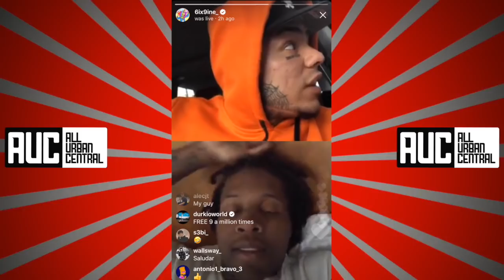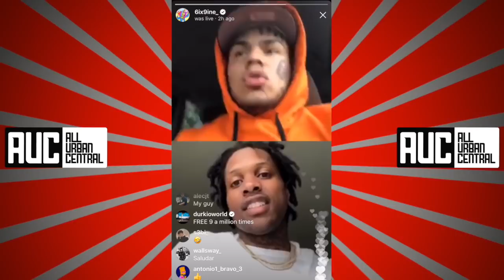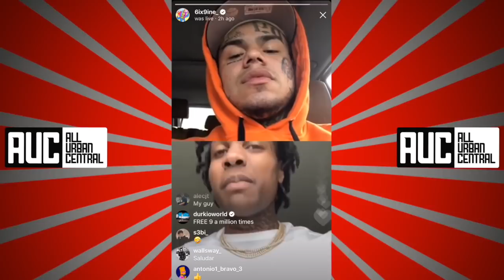6ix9ine Calls Lil Durk and Lil Reese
6ix9ine calls Lil Reese Lil Durk